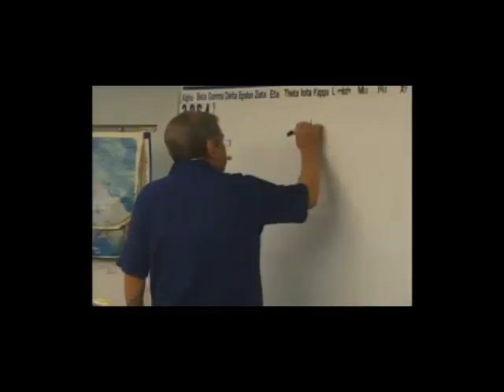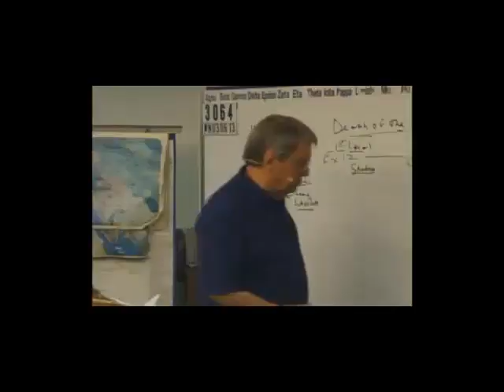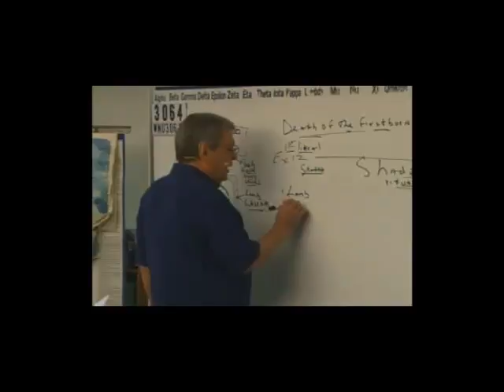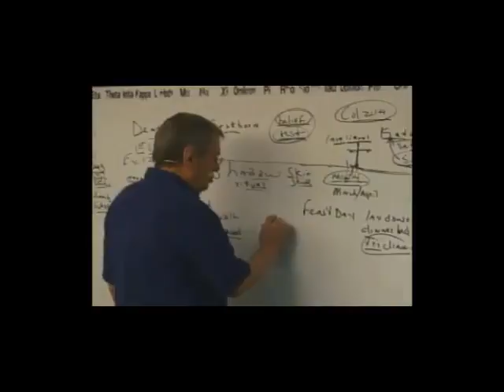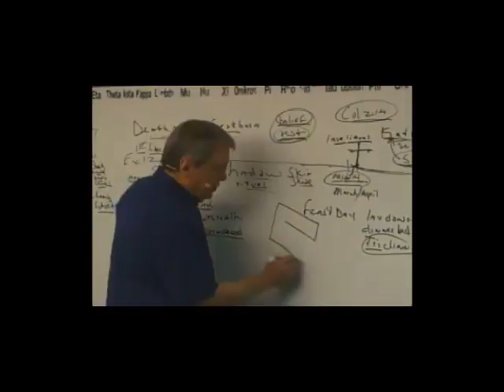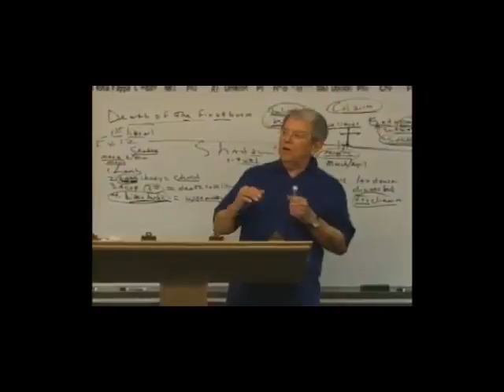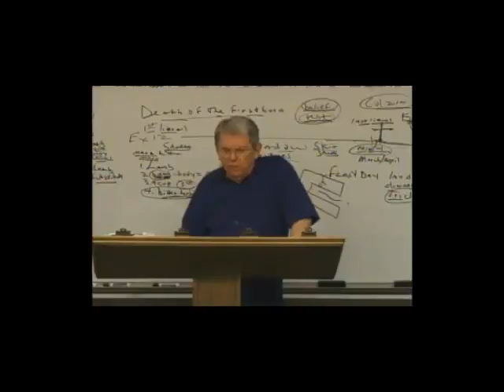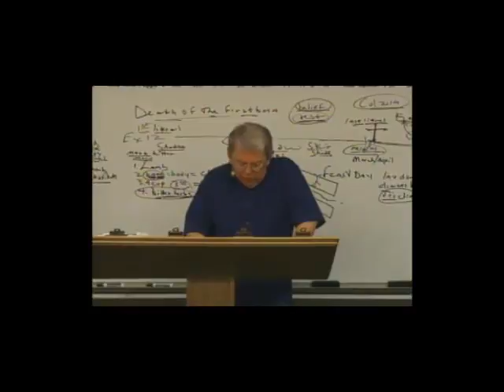Passover Bitter Herb